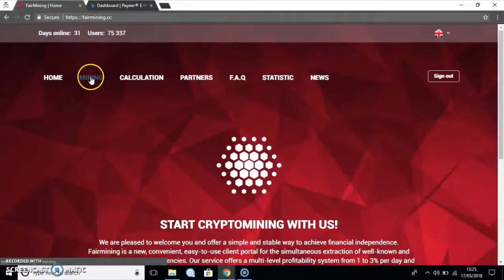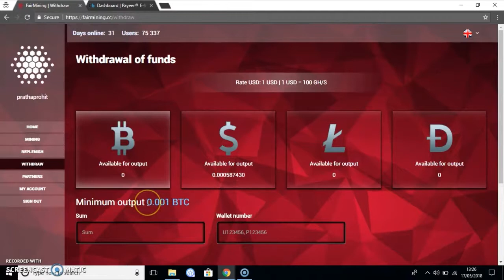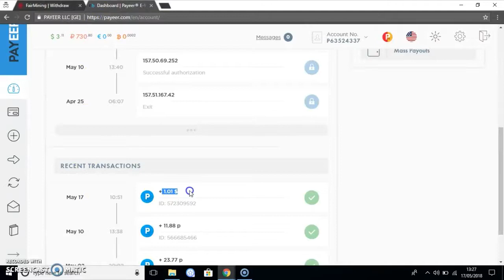Free Cloud Mining Site | Get Free 100GH/S |Withdraw Proof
Free crypto mining site ,earn free bitcoin, litecoin, dogecoin, USD, and get free 100gh/s withdraw proof